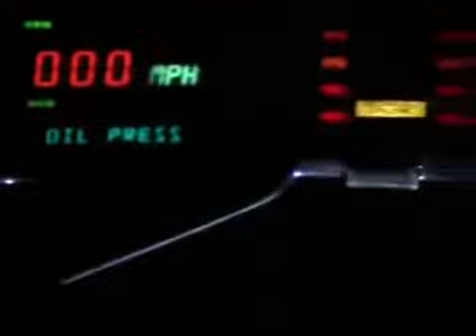Knight Rider intro